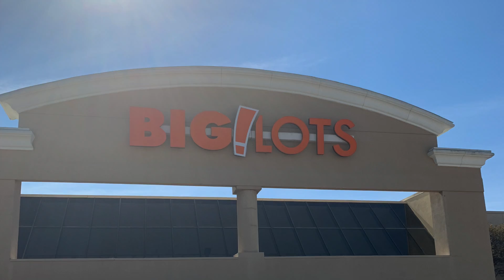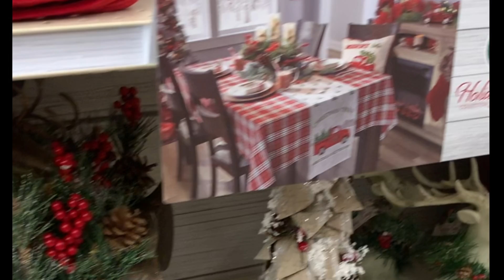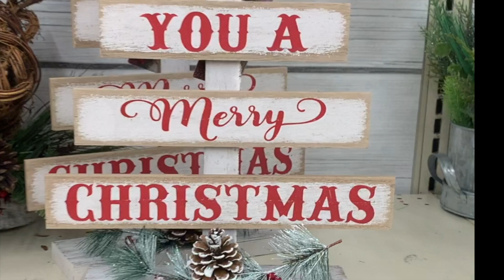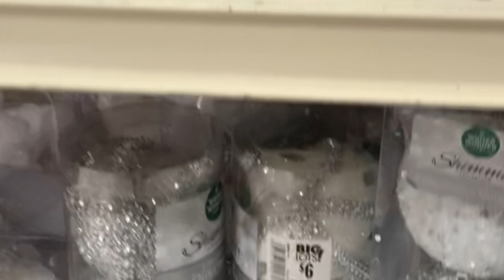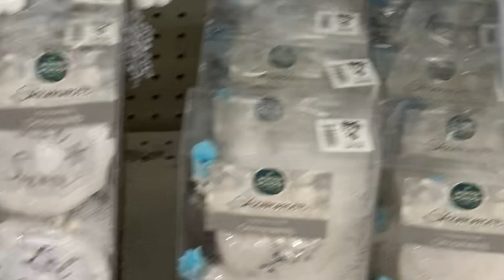Big Lots CHRISTMAS DECOR! Shop with Me! Fall 2018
Hey Beauties!

After watching a view of my favorite ladies do Big Lots hauls, I decided to go take a look myself. To my surprise, they had lots of gorgeous christmas decor items. If you are still looking, definitely go check them out.

I N S T A G R A M: @ddluvsbeauty
T W I T T E R: @ddluvsbeauty

Camera and Filming Equipment Used in my Videos
Canon T6i

Neewer Ring Light Kit:18"/48cm Outer 55W 5500K Dimmable LED Ring Light

Julius Studio 20 x 28 Inch Soft Box with Bulb Socket Lighting Kit

Julius Studio Background Stand Backdrop Support System Kit